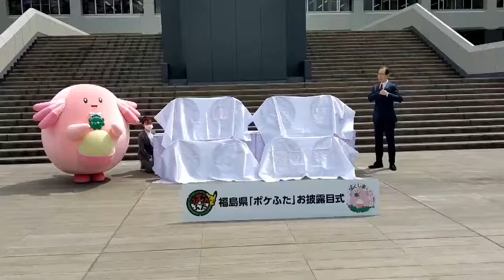Chansey has been making some deals and friends ! 🥚🍀